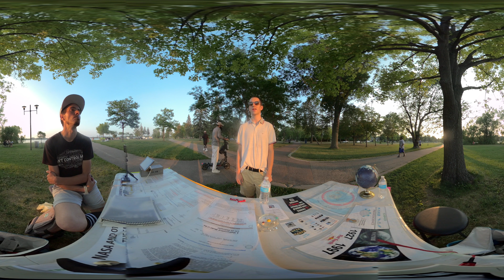The 4th Wall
Imagine not knowing by now. How many times will we do this?

Under Cover of Darkness U.S. Senate Passes New Gun Control Laws

No Mountains ⛰ 🏔 on Flat Earth I am a Shade in The Shadow Watching Everything Burn in The Light

$AuthenticIntent

BITCOIN
3Kit7gmTZLYoRRpsf4ktYMpEczyNebWm6Z